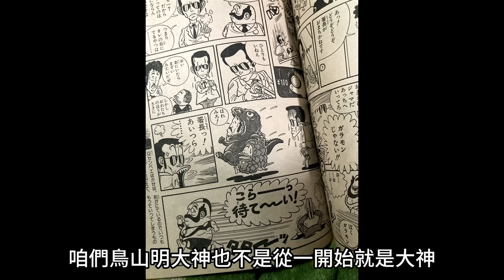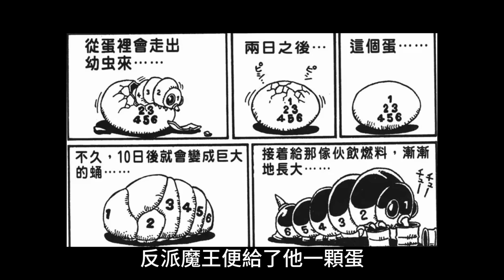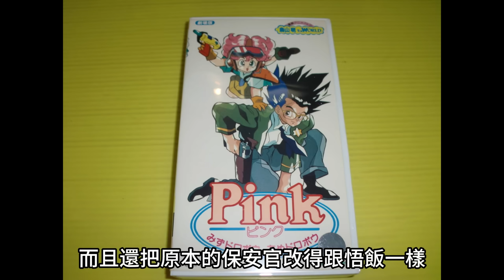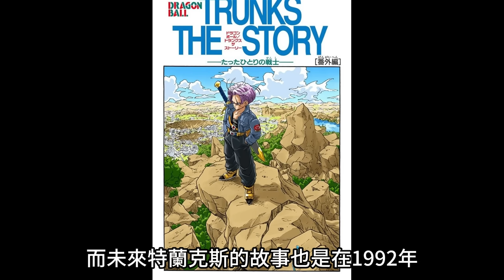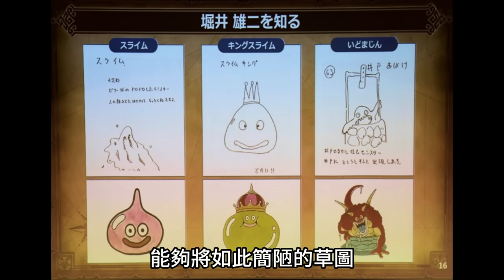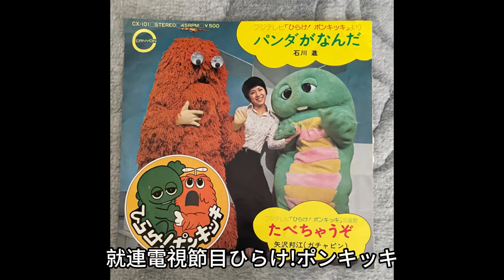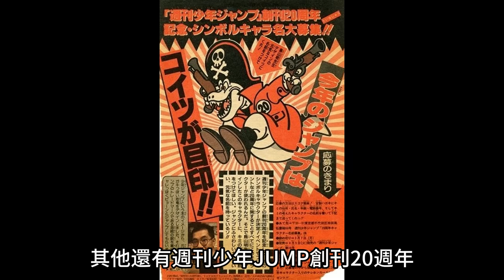鳥山明他不是只有七龍珠而已，你一定不知道這些都是他設計的！|我是RT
哈囉！我是RT ，鳥山明也不是從一開始就很厲害